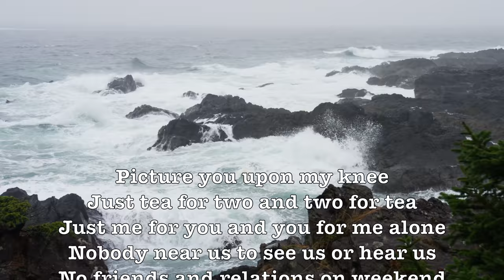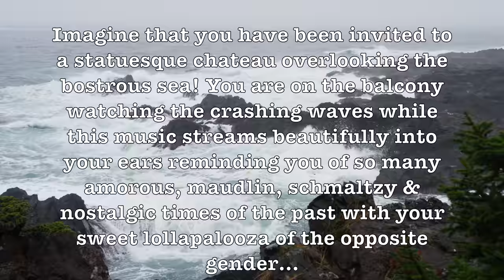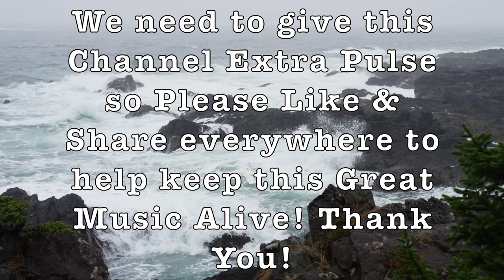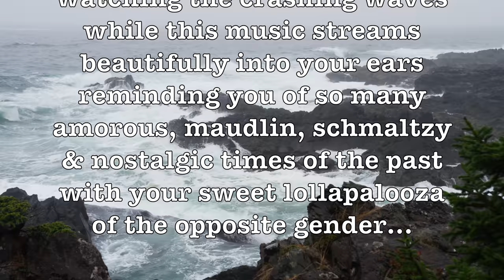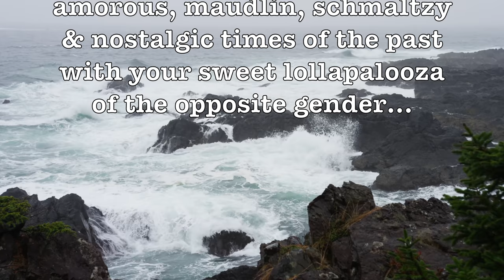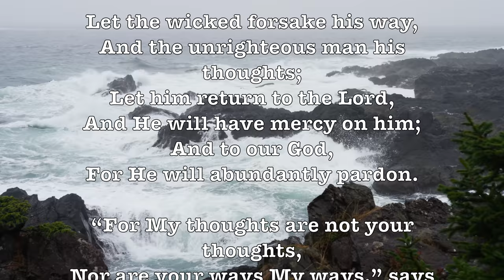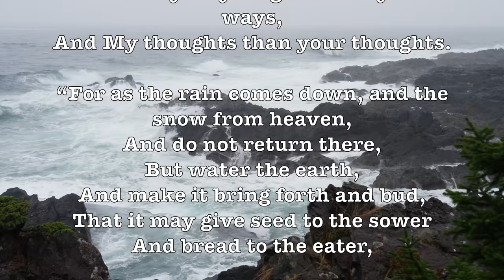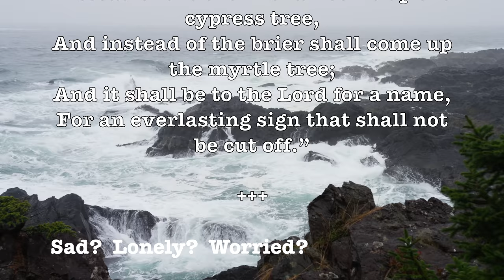Tea For Two! (Robert Farnon) (Lyrics) Romantic & Beautiful 4K Music Video!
LYRICS:

Just tea for two and two for tea
No friends and relations on weekend vacations
We won't have it known that we have a telephone!

Dear, day will break, you'll awake
For to take, for all the boys to see
A boy for you and a girl for me
Can't you see how happy we would be?

ALBUM SONGS:

Tea For Two (Robert Farnon), Tea For Two (Ballroom Orchestra & Singers), Tea For Two (The Hollywood Brass), Tea For Two (The Fantasy Strings), Tea For Two (Mantovani), Tea For Two (Offshore Orchestra),

Imagine that you have been invited to a statuesque chateau overlooking the bostrous sea! You are on the balcony watching the crashing waves while this music streams beautifully into your ears reminding you of so many amorous, maudlin, schmaltzy & nostalgic times of the past with your sweet lollapalooza of the opposite gender…

Robert Joseph Farnon CM (1917 – 2005) was a Canadian-born composer, conductor, musical arranger and trumpet player. As well as being a composer of original works (often in the light music genre), he was commissioned by film and television producers for theme and incidental music. - Wikipedia

"Tea for Two" is a song from the 1925 musical No, No, Nanette with music by Vincent Youmans and lyrics by Irving Caesar. It is a duet sung by Nanette and Tom (Louise Groody and Jack Barker) in Act II as they imagine their future. It was also sung by Doris Day and Gordon MacRae in the 1950 musical film, Tea for Two.

The song contains abrupt key changes between A-flat major and C-major. The song also consists mostly of dotted eighth and quarter notes. Alec Wilder described these features as being uncharacteristic of a great theatrical song but acknowledged the song's great success regardless.

"Tea for Two" was the most played song on the Lawrence Welk TV show, with over 1000 different broadcast episodes, "Tea for Two" was played on 67 different shows due to its popularity.

One famous interpretation of the song is Tommy Dorsey's cha-cha-cha version, top ten in 1958.

GOOGLE SONG INFO:

Tea For Two - Mantovani
12:34 - 15:48

Tea for Two - The Fantasy Strings
9:52 - 12:17

Tea for Two - Robert Farnon
0:05 - 3:02

Tea For Two - Offshore Orchestra
16:03 - 19:24

Google: T3H7P12H